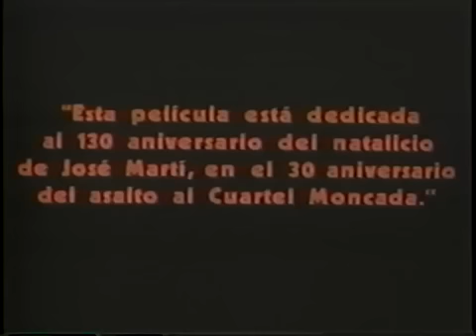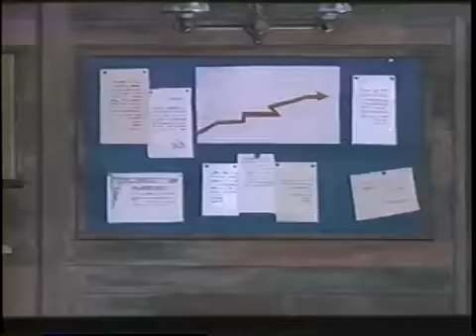Elpidio Valdés contra Dólar y Cañón -pelicula completa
pelicula cubana 1983